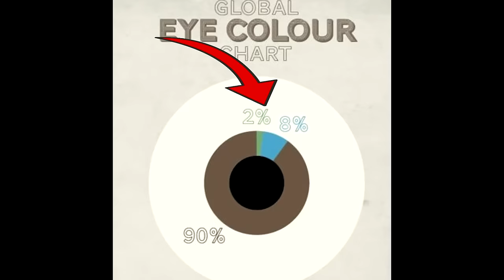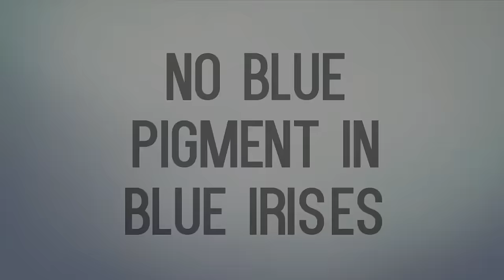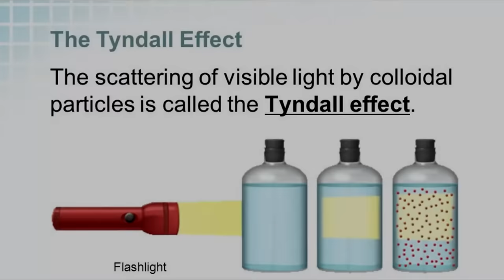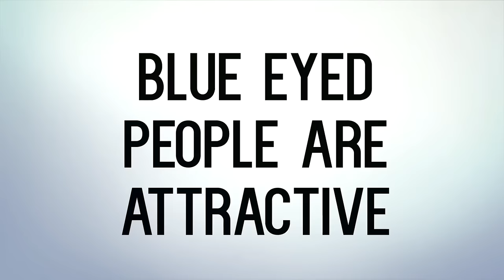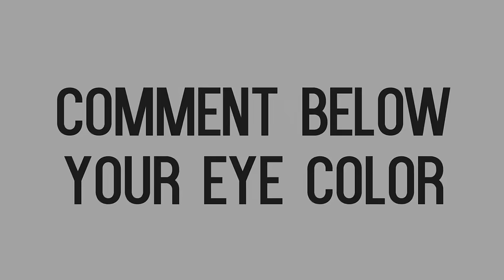9 Amazing Facts About Blue Eyes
In this video we will give you 9 amazing facts about blue eyes that we are sure you didn't knew! If you have blue eyes we hope this video amaze you, and even if you don't then well... hope you still enjoy!

Share these facts with your blue-eyed friends!

Images & Footages: Pexels / Pixabay
Voiceover and video production by Brainify